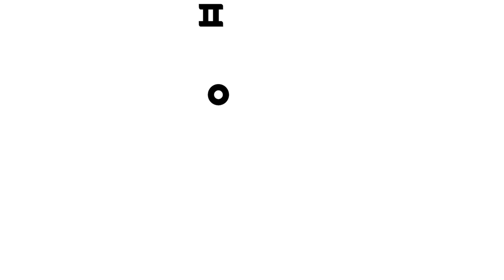크앙! 공룡이다! 🦖 티라노 배가 꾸르륵 아파요 | 아기상어 병원놀이🏥 | 병원친구 | 의사 역할놀이 | 핑크퐁! 인기동요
☆ 크앙! 공룡들이 아픈가봐요.
의사 아기상어가 샤샥샤샥 치료해줄게요. 그럼, 진료실로 들어오세요~

⏰ 영상 순서
00:00:00 꾸르륵 티라노 배가 아파요
00:03:37 트리케라톱스 뿔이 부러졌어요
00:06:20 브라키오사우루스 목에 상처가 났어요